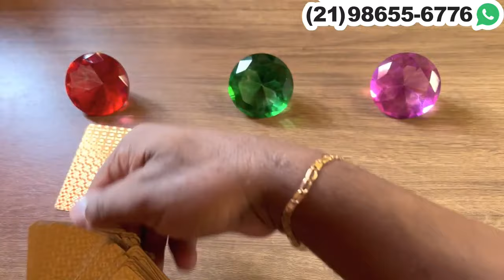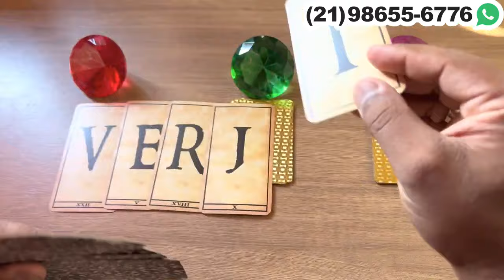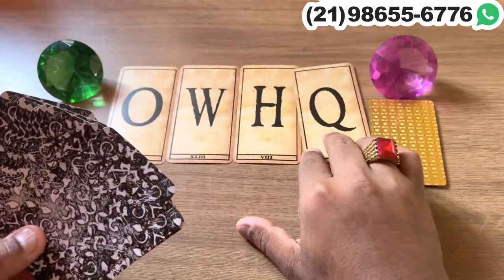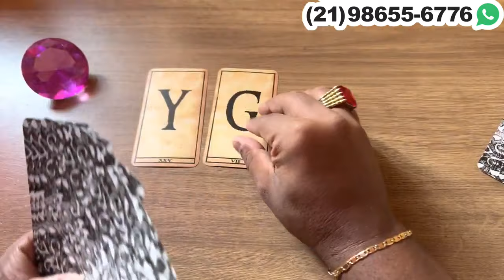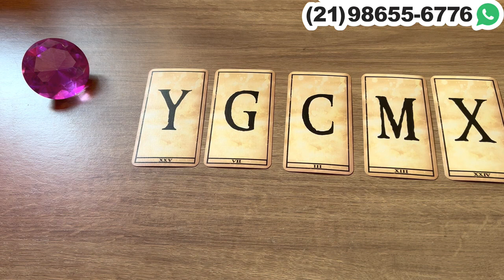NÃO CONSEGUE TE SOLTAR E SUGA A SUA ENERGIA + LETRA INICIAL ! - Tarot Responde 💘